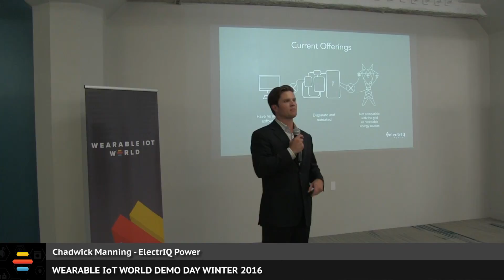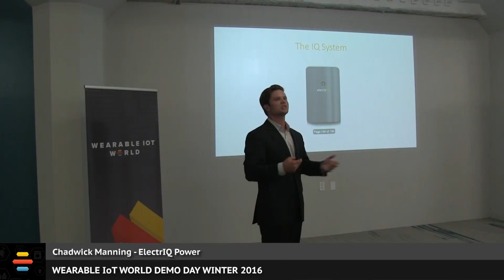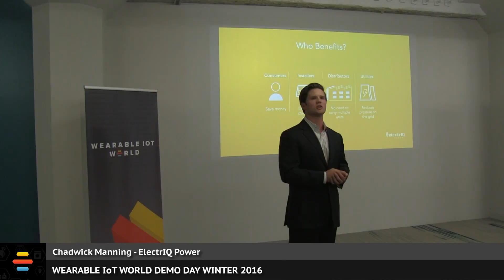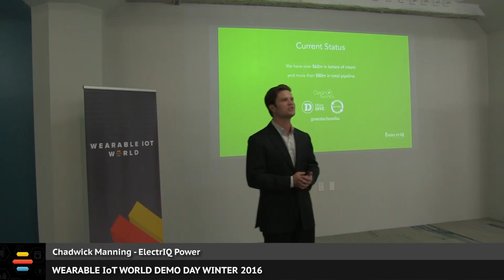ElectrIQ Power | Demo Day Winter 2016 with WIoTW Labs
Chadwick Manning pitches ElectrIQ Power at Wearable IoT World Demo Day Winter 2016.

The market for home energy management and storage is growing exponentially. ElectrIQ Power is leading the way with intelligent, integrated energy storage that connects to solar, the grid, or both. Their solution includes high-efficiency batteries, and intelligent energy meter that monitors appliances, and a best-in-class hybrid inverter.

Their smart software is a win-win for all -- allowing customers to monitor their energy usage, installers to save money in distribution, and utilities to help stabilize the grid.